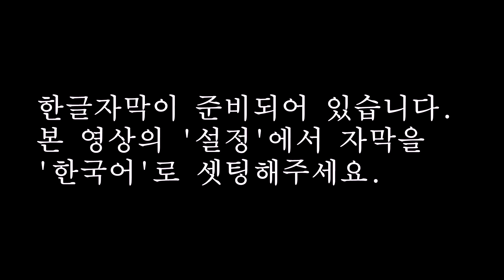[건강요정 브리핑] 마스크 쓸 때 흔히 하는 실수들